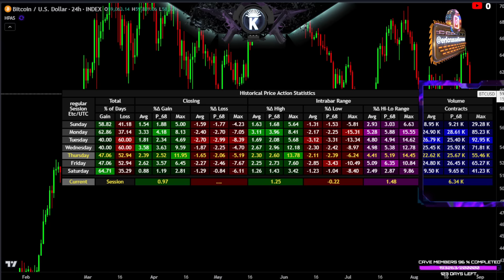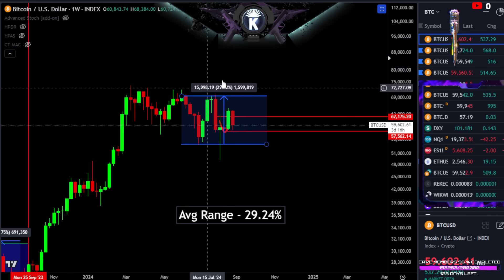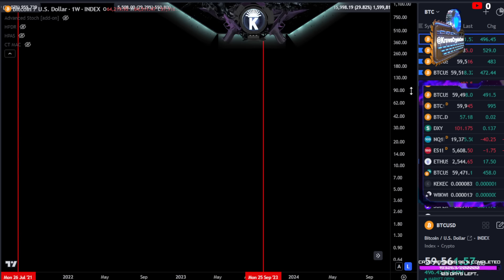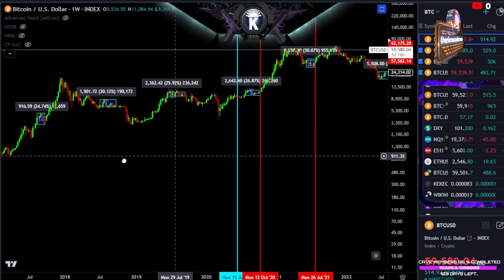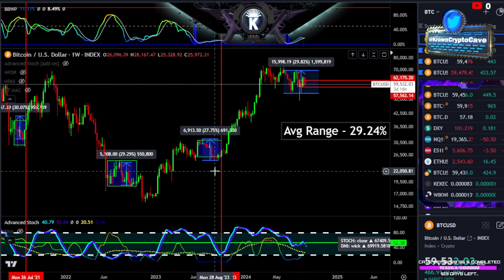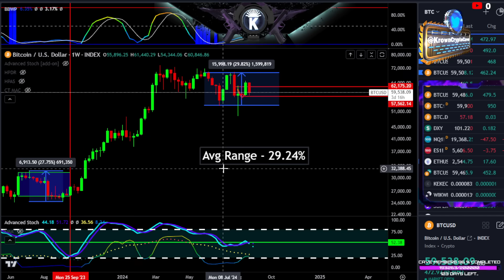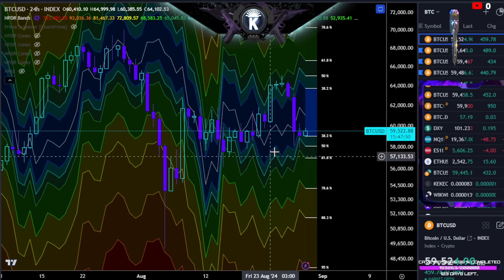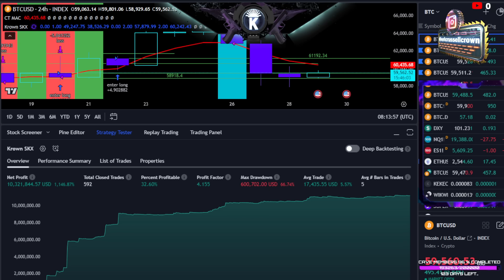Bitcoin Historical Summer Price Analysis: We've Seen This Before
🔥 𝗚𝘂𝗮𝗿𝗮𝗻𝘁𝗲𝗲 𝘆𝗼𝘂𝗿 𝘀𝗽𝗼𝘁 𝗶𝗻 my free school! 𝗦𝗶𝗴𝗻 𝗨𝗽 & 𝗨𝗻𝗹𝗼𝗰𝗸 𝗙𝘂𝗹𝗹 𝗔𝗰𝗰𝗲𝘀𝘀 𝗧𝗢𝗗𝗔𝗬!

🟣 Learn To Create & Execute Your Own Trading Systems Using My Strategy
      Blueprint

🛠️Tools Used🛠️

🛠️ HPDR Ecosystem (HPDR, HPDR V, HPDR Bands, HPDR Oscillator & HPDR Cones) - Statistically    Driven Range & returns identifier

29th Aug YT Timestamps

00:00 Intro – Upcoming Sale
00:41 Bitcoin Thursday Historical Price Action Statistics
02:07 Bitcoin Historical Summer Price Analysis
08:38 Bitcoin Weekly & Daily HPDR Ranges
09:35 Bitcoin 12H & Daily 5-EMA Setup & Statistics
11:10 Outro - Please Like & Subscribe